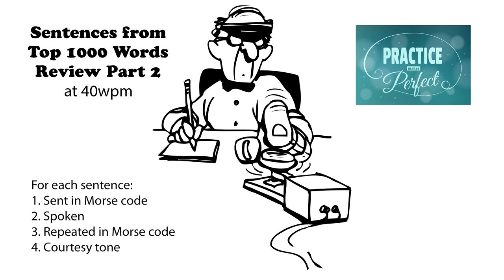Sentences from Top 1000 Words - Review Part 2 - 40wpm